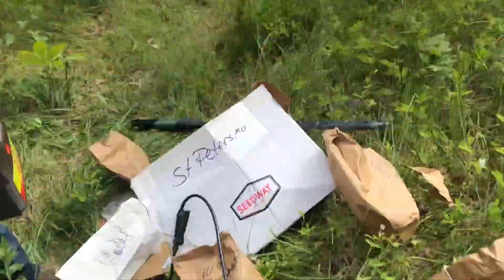No Till Food Plots!!! (Our First Attempt) - New Lease Land Management!!! Growing a Deer Herd!!!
First Episode on our New Lease for the 2020 Season. Lots of sign and lots of work to be done, but hopefully we can reap the reward come Deer Season!

Seed Mix:
10 pounds of Buckwheat
8 pounds of Sunflowers
5 pounds of Milo
5 pounds of Cowpeas
5 pounds of Red Clover
(This was for Half an Acer so double for Per Acer)

Prod. Riddiman- SoundCloud

►Filming Gear ◄
Camera: iPhone 8
TACTACAM Solo WiFi Hunting Action Camera
Editing Computer: Apple MacBook Air